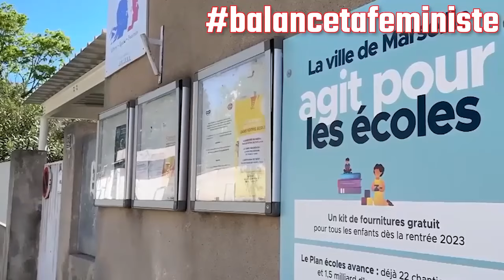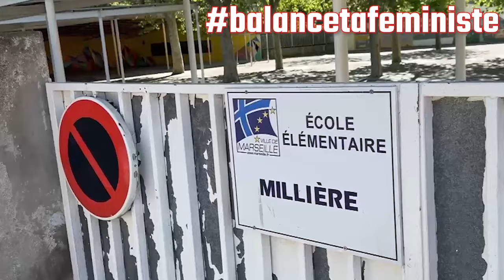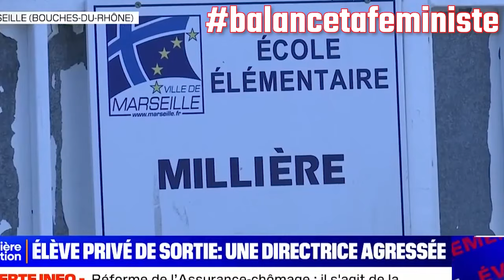Marseille : ELLE agresse une Directrice d'école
La directrice de l'école de la Millière dans le 11e arrondissement de Marseille a été prise à partie par la mère et la grande sœur d'une élève n'ayant pas pu participer à une sortie scolaire ce lundi 15 avril. La grande sœur l'a agressée, cinq jours d'ITT lui ont été délivrés. Deux plaintes ont été déposées, la mère et la sœur de l'élève ont été placées en garde à vue.

La ministre de l'Éducation nationale, Nicole Belloubet, a condamné ces actes avec la plus grande fermeté. La police sera présente également ce jeudi 18 avril devant l'école.

- 5 JOURS d'ITT

Tout commence ce lundi 15 avril, lorsqu'"une mère et sa grande fille se sont présentées au portail de l'école de la Millière, car un élève n'avait pu participer à une sortie scolaire, faute d'autorisation parentale", a appris BFMTV auprès de l'académie d'Aix-Marseille, confirmant des faits rapportés par La Provence.

"Le papier d'autorisation de sortie n'était pas signé par les parents, donc les enseignants ne pouvaient pas prendre la responsabilité. En cas d'accident ou de problèmes, ils auraient été complètement responsables de la situation", indique Franck Neff du syndicat SNUDI-FO dans les Bouches-du-Rhône.

Selon l'académie d'Aix-Marseille, "les enseignantes ont essayé d'expliquer pourquoi ce document était indispensable à toute sortie scolaire, face aux deux femmes qui exprimaient leur mécontentement et commençaient à hausser le ton".

Alertée, la directrice de l'établissement s'est alors rendue auprès des actrices de la discussion pour tenter de "calmer les échanges".

"La grande sœur de l'élève (une jeune majeure, NDLR) l'a alors griffée et lui a porté des coups. (...) Elle est allée voir un médecin qui lui a délivré cinq jours d'ITT", décrit l'académie d'Aix-Marseille.

"C'est une directrice reconnue, expérimenté, engagée notamment dans le plan Marseille en Grand. En ITT pour 5 jours, elle a passé la journée chez elle, mais a continué à travailler", souligne l'inspection académique.

L'inspection académique précise que la directrice a reçu des coups de pied et une gifle, et a aussi été la cible d'insultes. La victime a porté plainte à la suite de l'altercation, tout en demandant "la mise en place d'une protection fonctionnelle", qui lui a été accordée, selon les informations de BFMTV.

Une plainte doublée par celle de l'inspecteur académique, qui explique à BFMTV avoir entamé cette procédure au nom de l'institution en soutien à la directrice. La mère et la sœur de l'élève ont été placées en garde à vue pour violences aggravées ayant entraîné une ITT de moins de huit jours concernant la directrice de l'établissement et outrages à personnes chargées de mission de service public, indique le parquet de Marseille.

De son côté, l'entourage de Nicole Belloubet indique à BFMTV que la ministre de l'Éducation nationale condamne ces actes avec la plus grande fermeté. Par ailleurs, une équipe mobile de sécurité et un service d'accueil psychologique ont été mis en place au sein de l'école. La police sera présente également ce jeudi devant l'école.

Le carnaval qui était prévu mardi a été annulé, personne n'ayant voulu le fêter au sein de l'établissement scolaire.

Du côté des parents d'élèves de l'établissement, ils apportent leur soutien à la directrice. D’après l'académie, ils "ont rédigé un courrier à l'adresse de l'inspecteur académique, demandant le changement d'école de l'élève en question".

"Nous souhaitons que l’élève soit déplacé dans une autre école. Comment imaginer sinon une reprise sereine de la classe avec une plainte en cours?", est-il écrit dans le courrier que se sont procurés nos confrères de La Provence.

Un autre parent d'élève déclare qu'il ne veut "absolument pas que les enseignants et la directrice se retrouvent face à cette famille".

Une confrontation est prévue ce jeudi 18 avril entre la directrice et la mère et la fille qui l’ont agressée. "La directrice a été abîmée dans sa chair, elle a peur", confie la directrice adjointe.